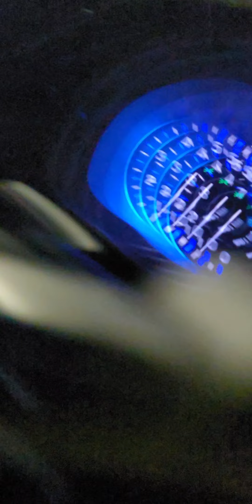2022 Christmas lighting for Christmas Christmas decorated houses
Ours decorated for Christmas of 2022 Chicago Illinois